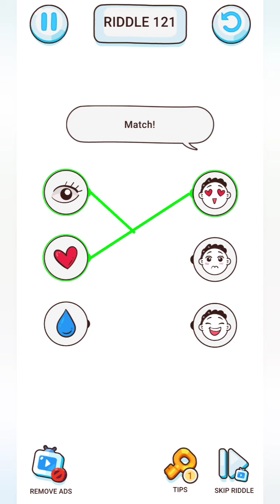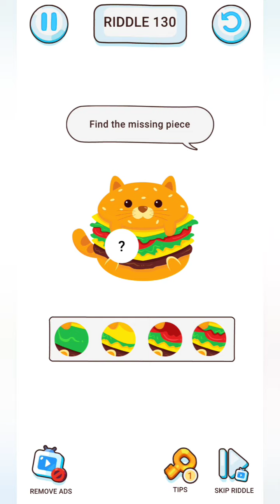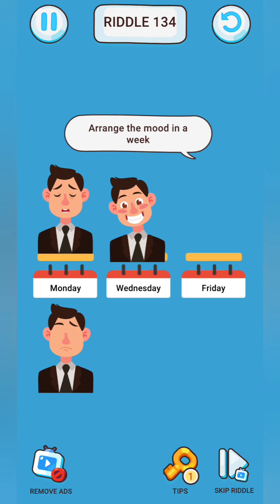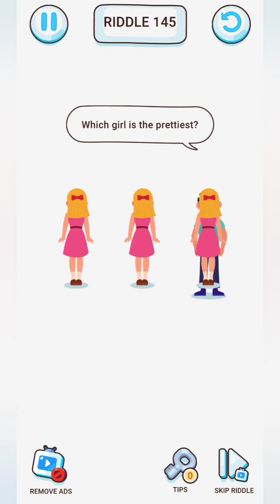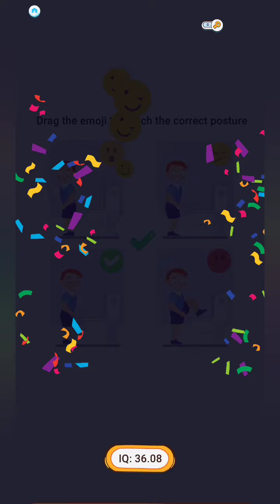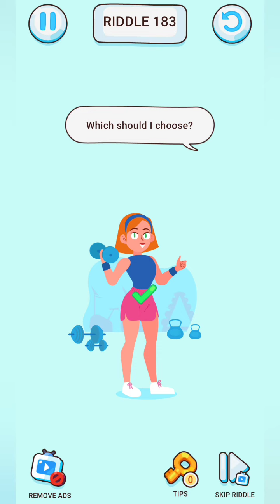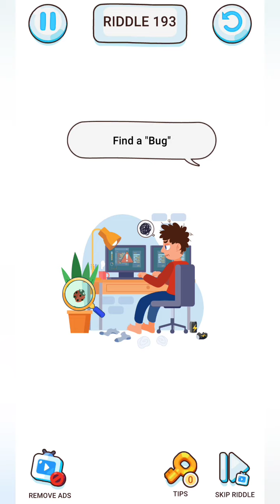Brain Riddle - Tricky Puzzles || All Level 100-200 || Android Gameplay Solution